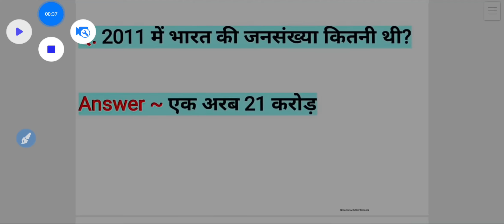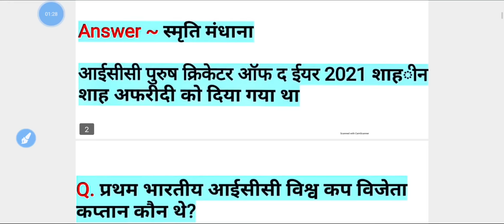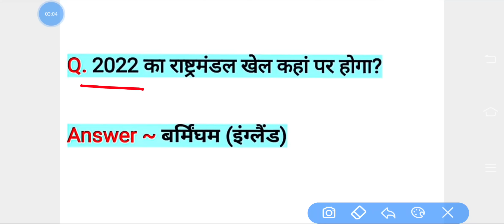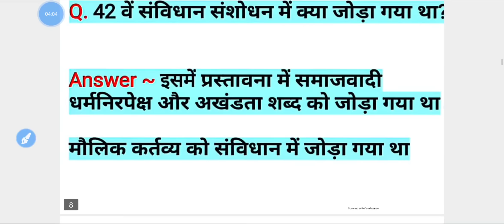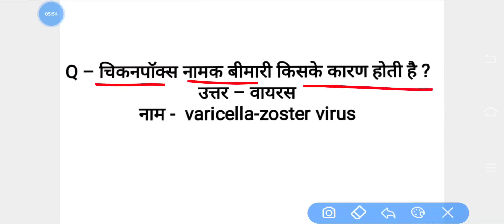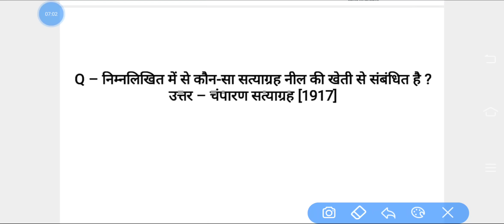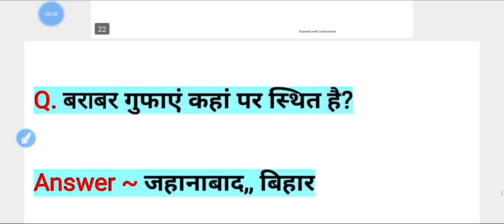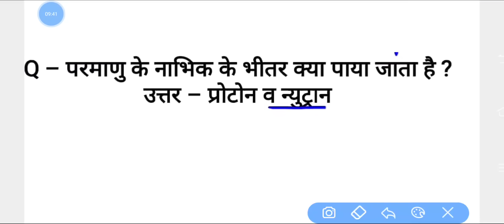SSC MTS 22 July 1st Shift Question | ssc mts 22 july 1st shift exam analysis | SSC MTS 22 July Paper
your queries is realted.

SSC MTS Exam 22 July 2022 1st Shift GK.

For Pdf File Download...